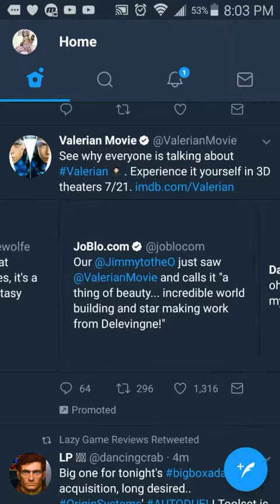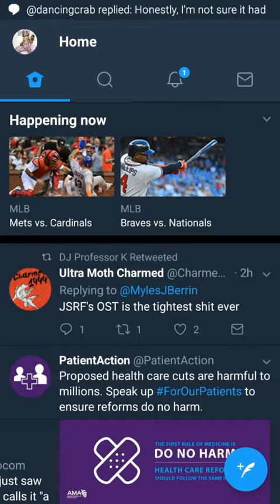Odd Twitter thing 2/2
Something odd that I saw on Twitter. It's a a little thing, nothing major, I hope.

Feel free to follow me if you want!